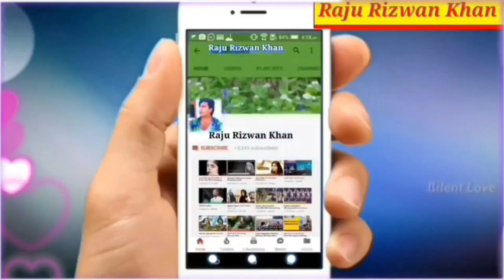वो जिसका नाम सुनकर दुश्मन कांप जाते थे वो जब मैदान में आता तो भाग जाते थे Zeba Rizwan Tulsipur 🐅🔥🇮🇳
अपने मासूम से अरमान भी दे सकते हैं।
अपने इस गुस्से को पहचान भी दे सकते हैं।
सारी दुनिया के जो गुस्ताखे नबी हैं। सुन ले
हम मोहम्मद के लिए जान भी दे सकते हैं।।
Beautiful Voice 💕❤️ @arman Raja Balrampuri 🎙️
editor @Raju Rizwan Khan
Cast Star Zeba Rizwan Khan
Rizwan Zaheer